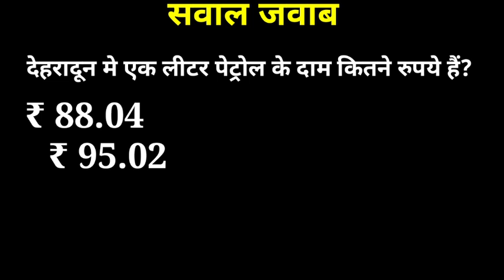Petrol diseal price 21/12/2021 !Increase petrol price /Why petrol price increase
Petrol diseal price 09/12/2021 !Increase petrol price /Why petrol price increase
Petrol-diesel price , aaj ka petrol-diesel Ka bhav,आज का पेट्रोल डीजल दाम, bitcoin price
increase petrol price
petrol price increase
price of petrol increase
Why petrol price increase
Why petrol price high